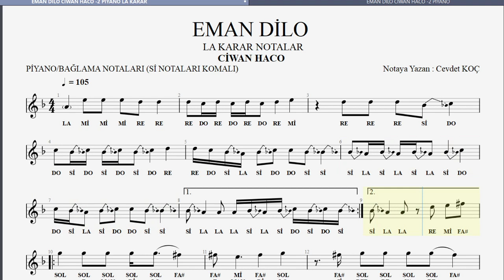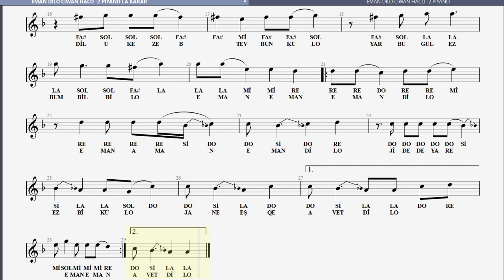EMAN DİLO NOTA